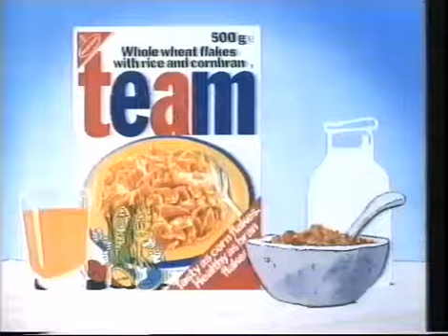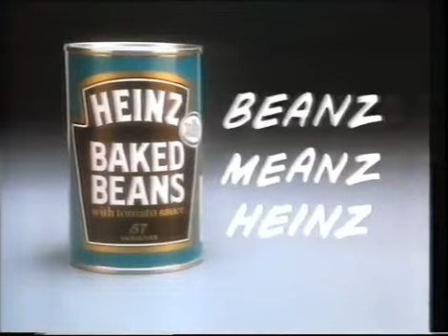LWT Adverts 1988 (16)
Adverts for Team, Paxo, Kit Kat, Heinz, Clarks, Commercial Union, The Times.